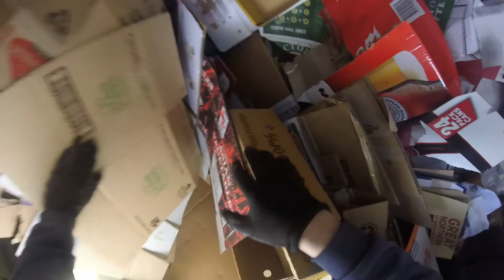DUMPSTER DIVING A LONG DAY PART 1 WIN SOME LOSE SOME